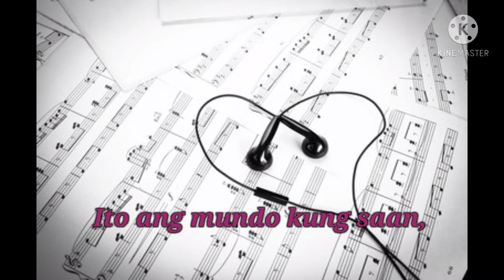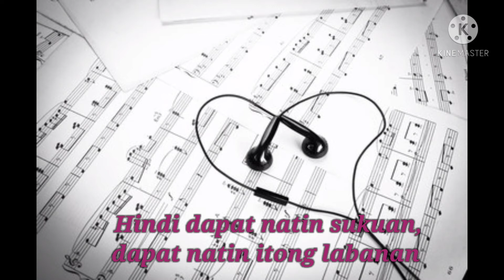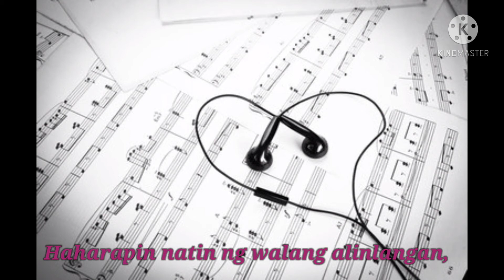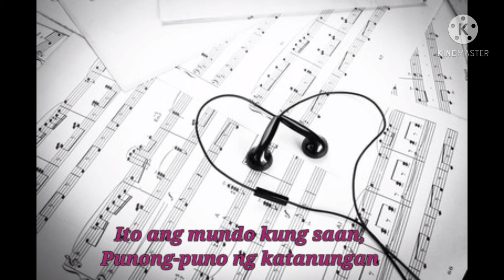Song Composition (House of Euclid)